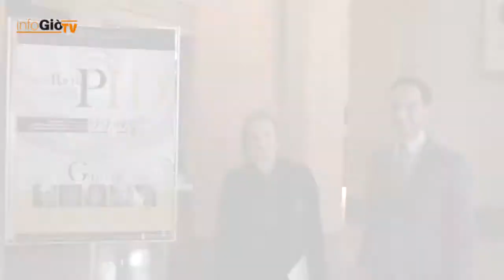PID PREMIO INTERNAZIONALE DANZA CITTA' DI RIETI: LA SERATA FINALE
Serata conclusiva del PID, premio internazionale danza città di Rieti. Intervista al sindaco del capoluogo sabino, Simone Petrangeli